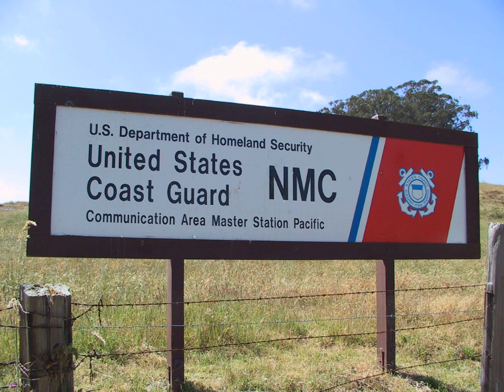TTT NMC Spoof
During the many years that USCG radio station NMC transmitted on 500 kHz, they would send out various safety messages, some of us deep at sea would hear TTT of Safety messages that obviously were only intended for coastal vessels, or even harbor boats.  We often thought, "What would be the funniest TTT they could send?" I thought of one and here it is.  73 de N1EA